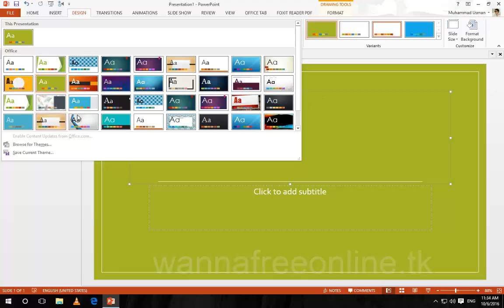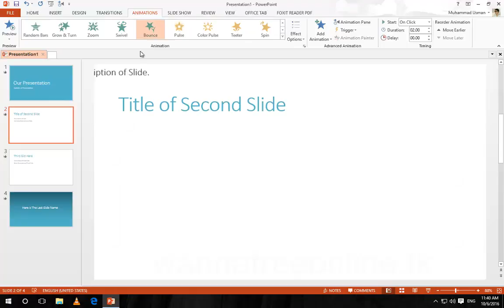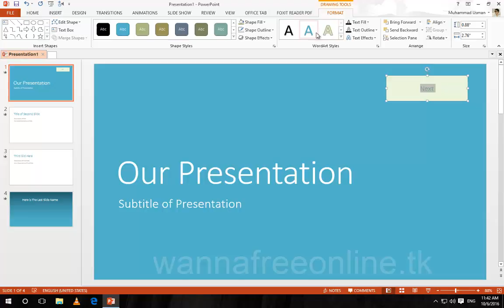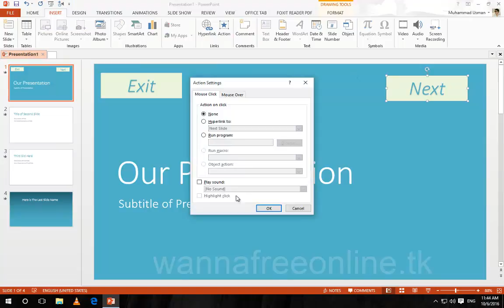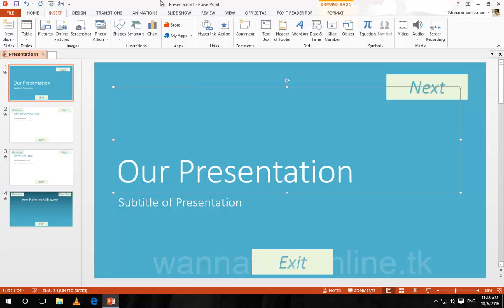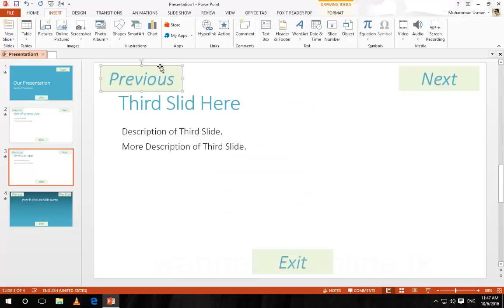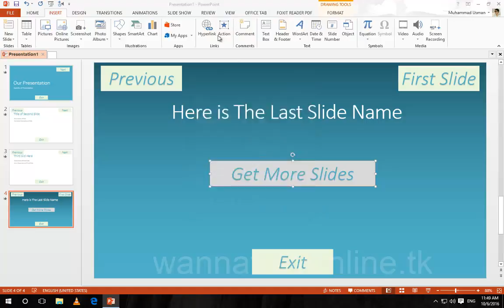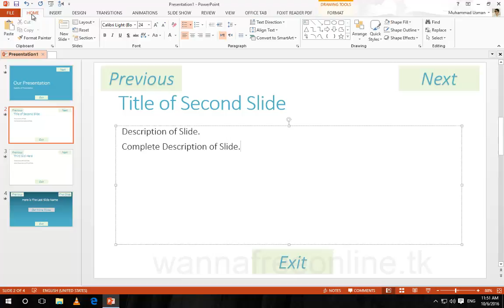MS -Microsoft- Power Point Complete Training Course Part 3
MS -Microsoft- Power Point Complete Training Course Part 2 How to add Animation and Transition Tab. How to Link slides. How to create Next Exit Previous Buttons. How add Audio in Presention How To Add Pictures.

UG Computer Vision